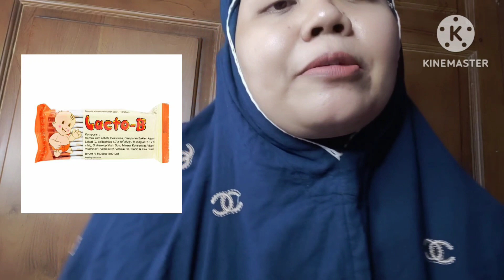Mengatasi Sembelit (Susah BAB) Pada Anak & Bayi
Assalamualaikum
Di channel ini aku sharing pengalaman bagaimana mengatasi sembelit (susah bab) pada anak & bayi. Anakku yang pertama usia 5 tahun dan pas sembelit pasti bilang susah keluar dan tersumbat, sedangkan anakku kedua masih bayi usia 10 bulan pas sembelit pasti ngeden dan ujung - ujungnya nangis. Ada beberapa tips dari aku untuk mengatasi sembelit / susah bab pada anak dan bayi. Tips ini berdasarkan pengalaman pribadi aku terhadap anak - anakku. Mungkin pengalaman ini akan berbeda dengan ibu - ibu lain dikarenakan perkembangan anak dan bayi yang berbeda - beda juga. Penjelasan detailnya ada di video.
Aktifkan juga lonceng notifikasinya supaya tidak ketinggalan update video baru dari channel Dian handisa. Terima kasih
chapter video
00:00 opening
00:17 judul video mengatasi sembelit/susah bab pada anak & bayi
02:13 mencukupi kebutuhan cairan bayi & anak
04:04 buah - buahan tinggi kandungan air dan serat
05:56 hindari kebiasaan menahan / menunda bab
07:17 probiotik & prebiotik
08:37 lacto b
08:58 Cimory yogurt squeeze
09:17 liprolac baby
11:00 obat pencahar sembelit / susah bab
11:15 dulcolactol
12:06 kesimpulan
12:50 ending
beli selai mpasi kurma disini 👇
beli liprolac baby disini 👇
sembelit anak
sembelit anak bayi
anak sembelit
cara mengatasi sembelit pada anak
cara mengatasi susah bab
sembelit pada anak
obat susah bab
mengatasi sembelit anak
susah bab pada anak
cara mengatasi bayi susah bab
tips atasi susah bab
bayi sembelit
bayi susah bab
sembelit pada bayi
sembelit pada anak
agar bayi tidak sembelit